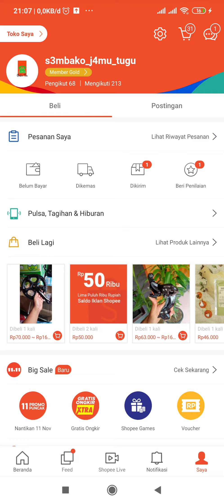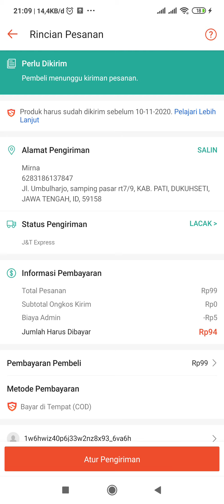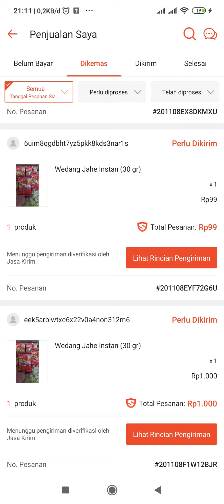Order Paling Laku Di Shopee